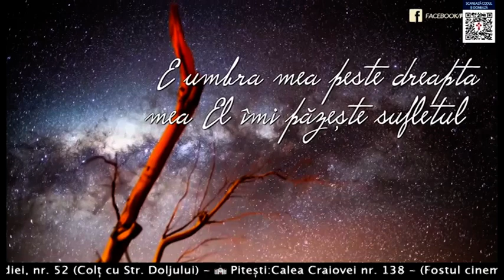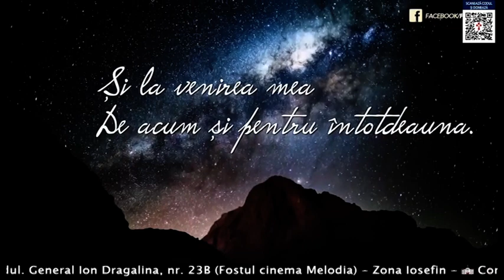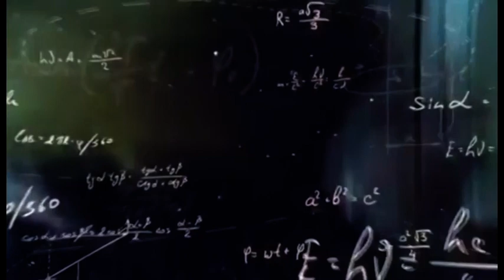Probleme si solutii 05 februarie 2021 P2